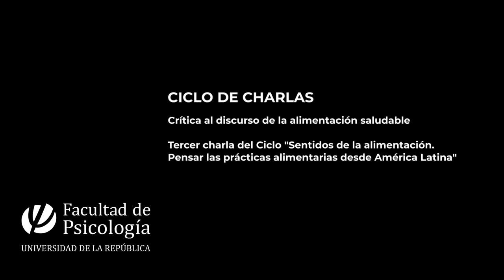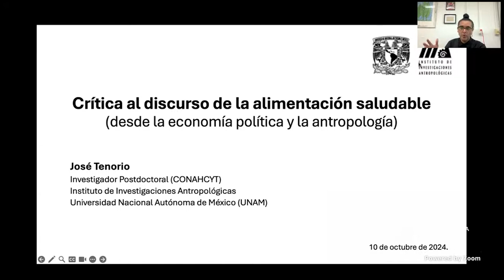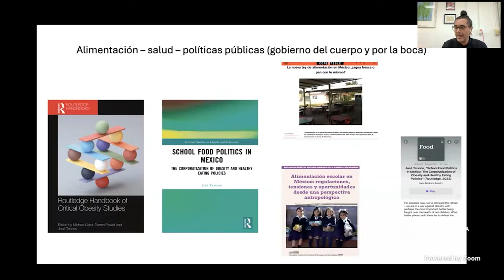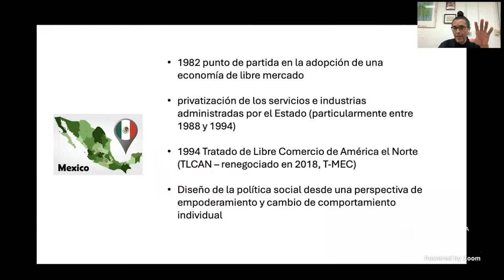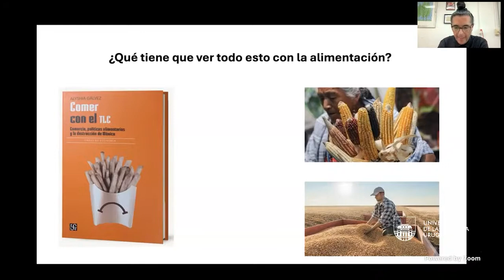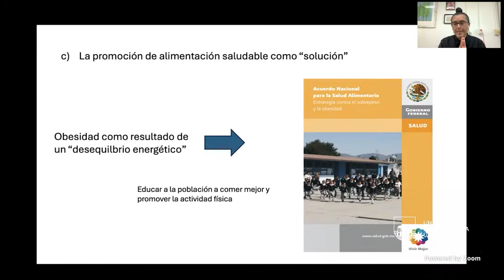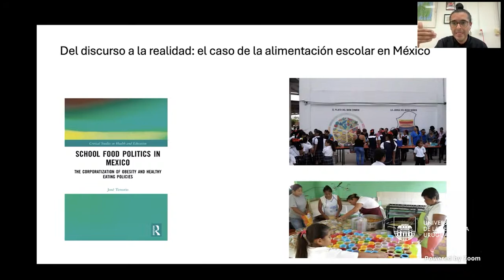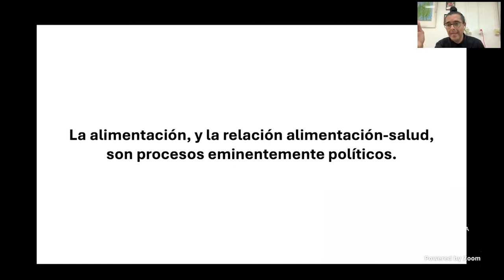Crítica al discurso de la alimentación saludable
En un contexto en el que el exceso de peso corporal se plantea como un problema de salud pública derivado de una 'mala alimentación', la vigilancia y cuantificación de lo que se viene se ha convertido en un imperativo para el cuidado de la salud. Así, con la idea de una 'alimentación saludable' surge la necesidad de educar a la población para que tome decisiones informadas en relación con su alimentación. Pero, ¿quiénes, y bajo qué circunstancias, deciden qué es saludable y por qué? Tensiones entre la idea de alimentación que se construye desde el discurso de 'alimentación saludable' y las prácticas alimentarias cotidianas ¿O por qué esta forma de autogobierno estomacal surge en un momento?

José Tenorio, doctor en estudios críticos sobre alimentación por la Universidad de Queensland - Australia, respondió a estas interrogantes el jueves 10 octubre, a las 19:00 horas.

José Tenorio (México):
Es Doctor en Estudios Críticos sobre Alimentación por la Universidad de Queensland, Australia y Magíster en investigación educativa por la Universidad Veracruzana, México. Es investigador Postdoctoral de la Universidad Autónoma de México. Escritor del libro “School Food Politics in Mexico: The Corporatization of Obesity and Healthy Eating Policies”.